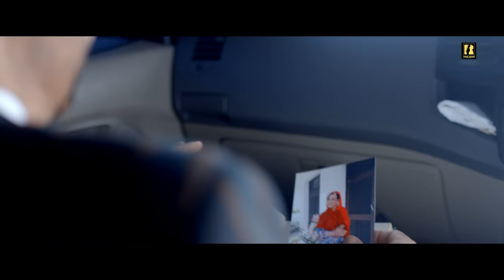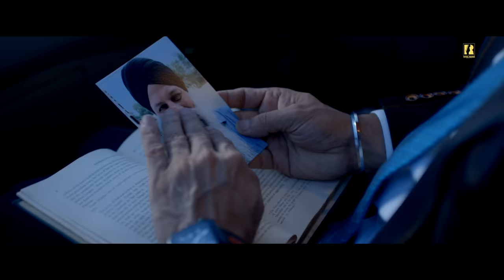Bapu (Full Video) | Preet Harpal | New Punjabi Songs 2022 | Latest Punjabi Song 2022 | RickHrt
Bapu (Full Video) | Preet Harpal | New Punjabi Songs 2022 | Latest Punjabi Song 2022

Royal Bande Music Presents "Bapu" New Punjabi Songs 2022, Latest Punjabi Songs 2022 & Punjabi Songs 2022. Sung & Lyrics by Preet Harpal. Music by Rick Hrt. Video by Royal Bande.

Song - Bapu
Singer/Lyrics - Preet Harpal
Artist - Amritpal Singh ( Billa ) , Vansh Bali
Dop / Editing - Gurchet Sandhu
Director - Aardeep Singh
Asst director - Akshay premi and Sunny singh
Video By - Royal Bande
Mix / Master - Sameer  Charegaonker
PRODUCER - VARUN BALI
RAHUL BALI ,Vishnu sharma ,Munish sharma
Make up - Gagan Makeover
LABEL - ROYAL BANDE MUSIC
Social Media Promotion - Gk Digital

Download/Listen 'Bapu' :
Gaana :

SPECIAL THANKS-MANISH RAO, JP SINGH ),SUCHET,SONU,
KULWANT,GURPREET